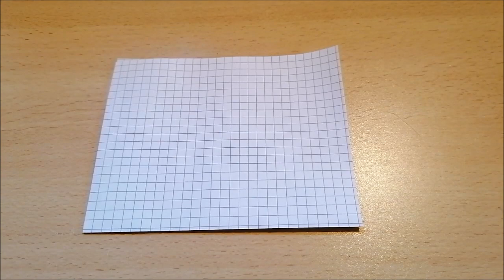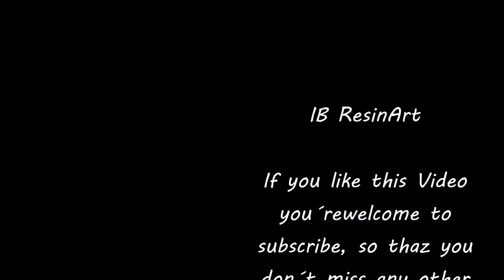resin art, resin wood broken heart, resin diy, resin wood pendant, amazing jewelry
Hello,

another pendant / jewelry video ...;)
You are welcome to use it as a guide, how to make or DIY to make something similar.
This video is only for entertainment and I now wish you a lot of fun watching ...
If you like the video and want to support me, then you are welcome to click the subscription button ...

Hallo,

ein weiteres Anhänger/Schmuck Video aus Eppxidharz/Resin ... ;)
Ihr könnt es gerne als Anleitung, how to make oder DIY nehmen um ähnliches herzustellen.
Dieses Video dient nur zur Unterhaltung und ich wünsche Euch nun viel Spaß beim anschauen ...
Falls Euch das Video gefällt und Ihr mich Unterstützen wollt, dann könnt Ihr gerne den Abo-Button anklicken ...

Danke ...

Dzień dobry,

kolejny wisiorek / film o biżuterii ...;)
Możesz użyć go jako przewodnika, jak zrobić lub zrób to sam, aby zrobić coś podobnego.
Ten film ma charakter wyłącznie rozrywkowy i mam nadzieję, że spodoba ci się go ...
Jeśli podoba Ci się film i chcesz mnie wesprzeć, możesz kliknąć przycisk subskrypcji ...